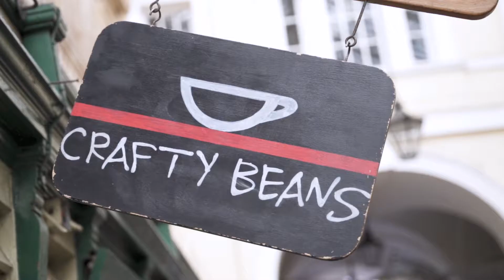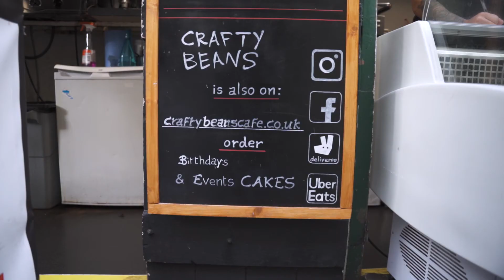VIDEO BUSINESS CARD | Crafty Beans